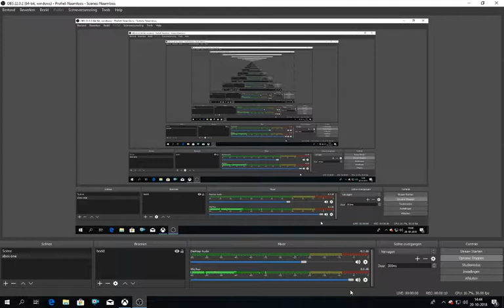prison architect # 99 de ececutie